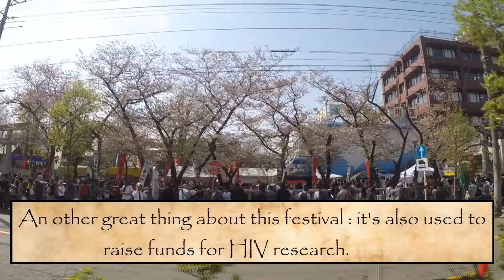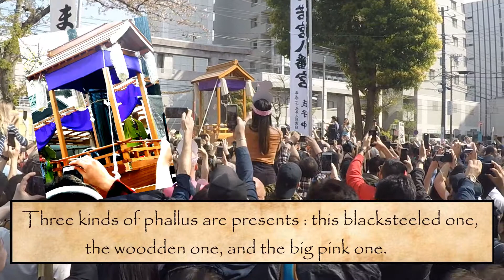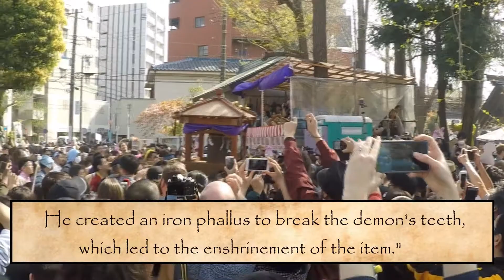The crazy penis festival in Japan - Kawasaki ! Vlog Japan Musashi Life #05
Here a video about the Penis festival (or Kanamara Festival) held in Kawasaki every year in April. Kawasaki is 1 hour away from Tokyo by train. We went there to see this festival and it was pretty fun !